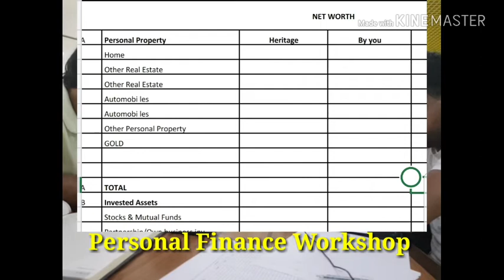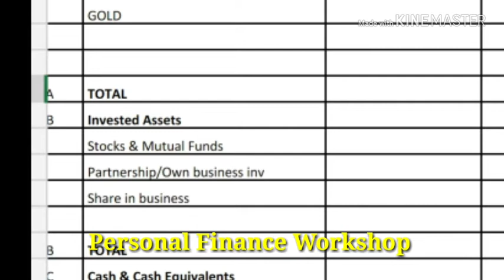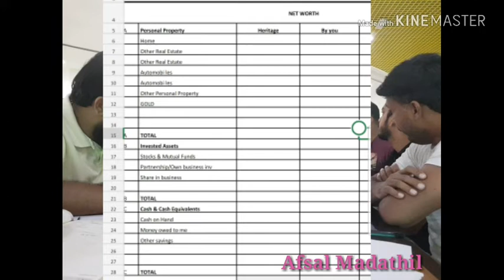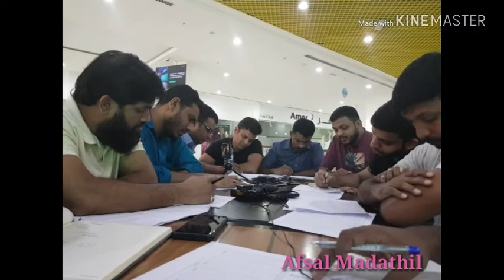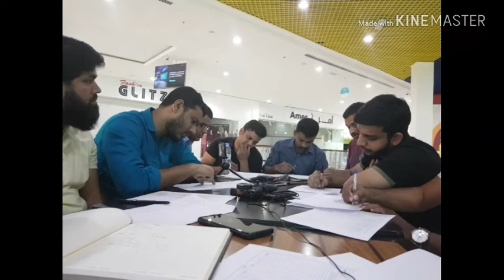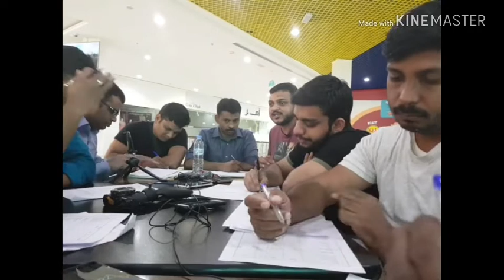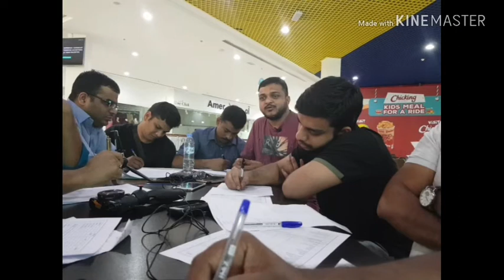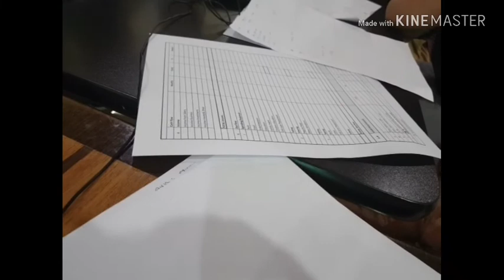Personal finance Workshop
ദുബായ് യിലെ പ്രവാസികള്‍ കായി നടത്തിയ ഒരു വര്‍ക്ക്‌ഷോപ്പ്. self assessment session .എങ്ങിനെയാണ്‌ നമ്മുടെ ആസ്തിയും പണത്തിന്റെ പോകുവെരവും എന്നു കണകാകുന്ന രീതി